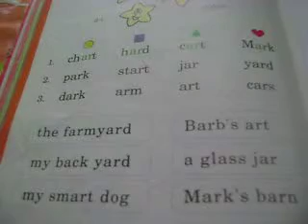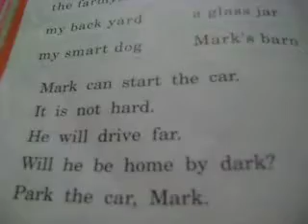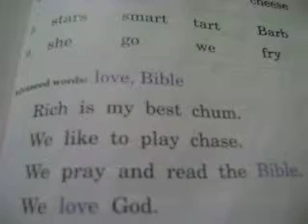Chart 8 002